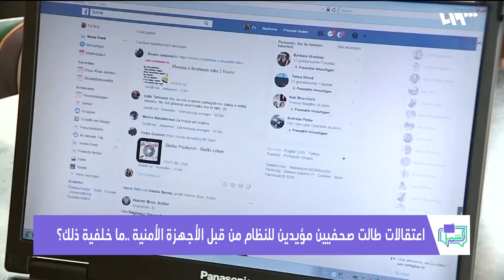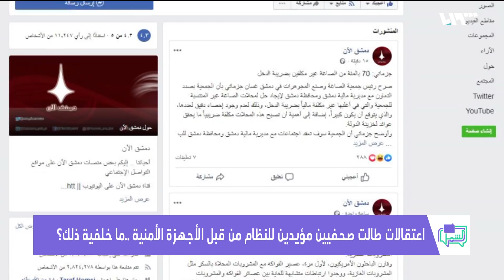ما مصير المواقع والصفحات الإلكترونية المقربة من النظام؟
شهدت الفترة الأخيرة قيام أجهزة امن النظام باعتقال عدد من رؤساء تحرير المواقع الالكترونية بتهمة التعامل مع جهات أخرى...فما خلفية ذلك؟
تقرير: محمد تركي
قراءة: نورس عزيز